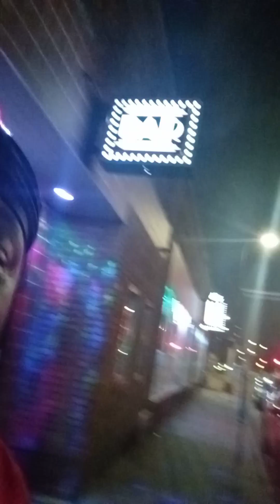REMATCH? terrancecrawford errolspencejr rematch no fight fighting challenge champion rocky